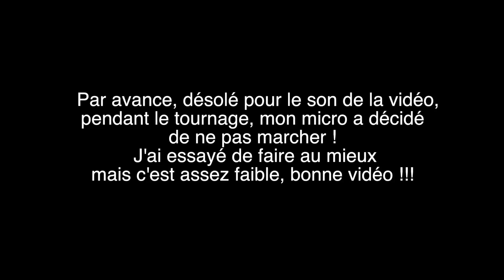ENCRE TATOUAGE : QU'Y A T'IL RÉELLEMENT DEDANS ?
Tu peux aussi me suivre sur :

► MON SNAPCHAT : bastientattoo

source principale : allotattoo

Si tu lis cette phrase, écris teamink en commentaire ! 💪